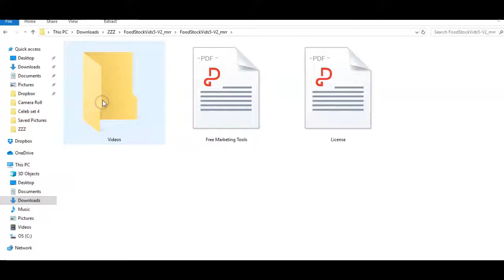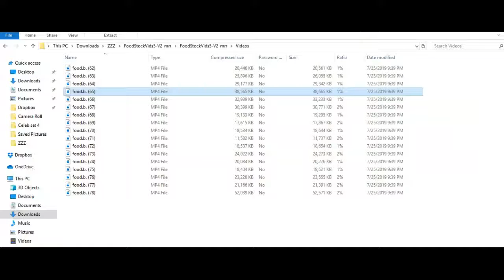Food Stock Videos Five-V2 - The Wholesale PLR Store Preview